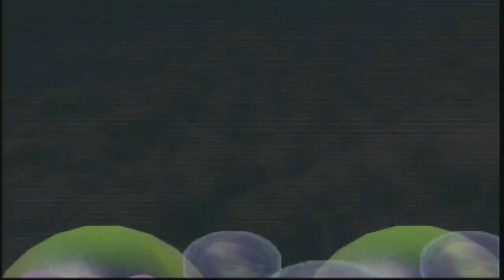Mario Party 2 Part 7